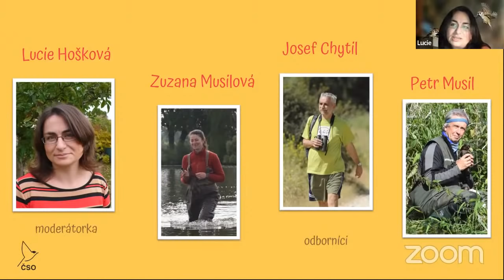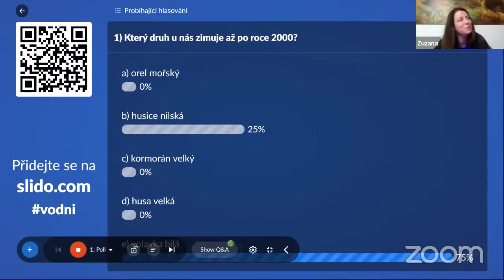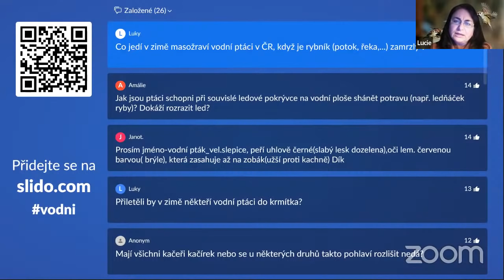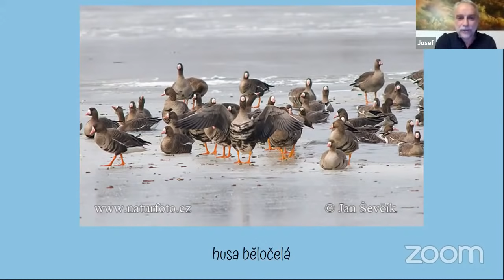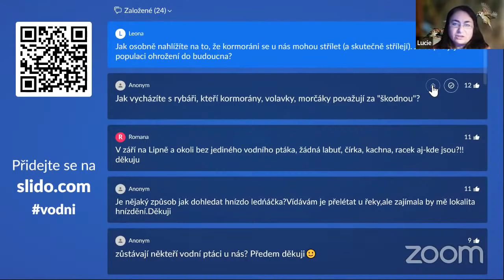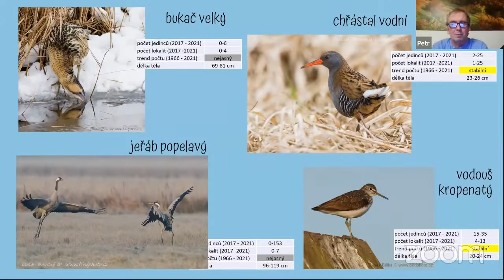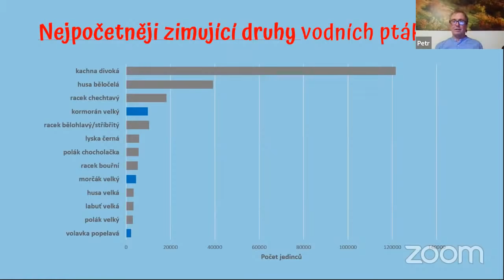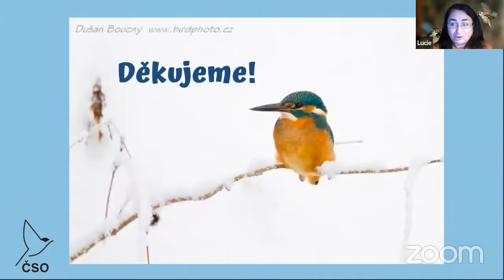Ornitolog na drátě - 23. díl: Vodní ptáci v zimě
23. díl živě vysílaného pořadu České společnosti ornitologické na téma vodní ptáci.
Odborníci: Josef Chytil, Zuzana Musilová, Petr Musil

0:00 Začátek pořadu
6:00 Zuzana Musilová - monitoring vodních ptáků
36:26 Josef Chytil - určování vrubozobých
1:16:52 Petr Musil - ostatní vodní ptáci